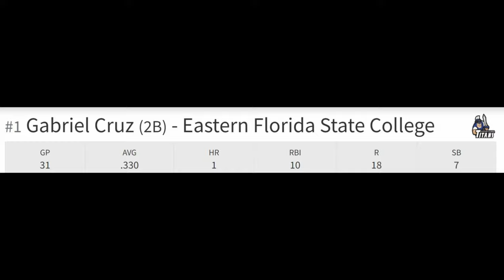Gabriel Cruz - MIF Eastern Florida State College (JUCO) Sophomore 2023